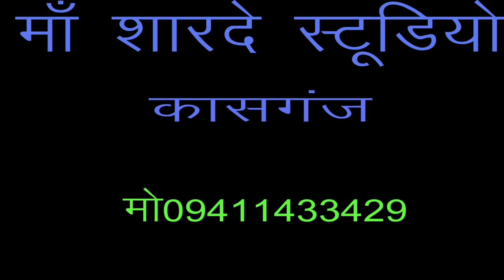मल्हार /बेटी चली है ससुराल/तनु ठाकुर /माँ शारदे स्टूडियो kasganj 9411433429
remixer nirmal yadav                                                  Title :-बेटी चली  है ससुराल

Singer :-   TANU THAKUR

माँ शारदे स्टूडियो कासगंज  :- 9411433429